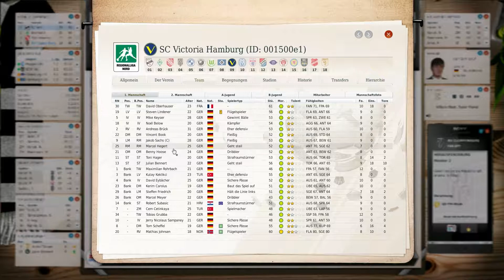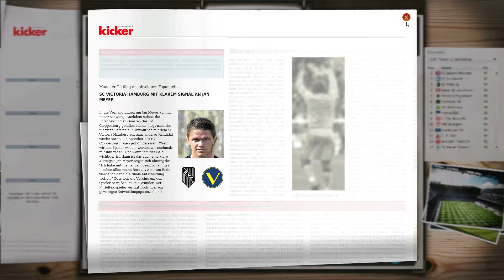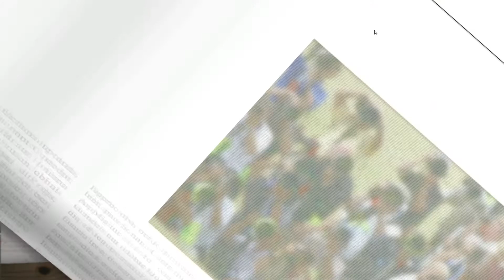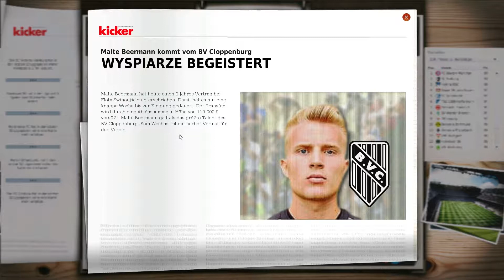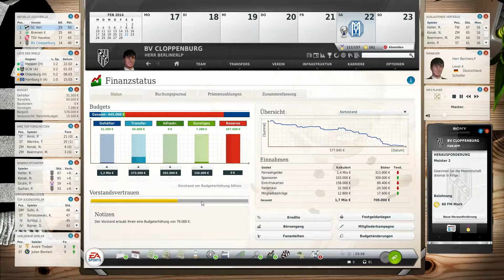Fußball Manager 13 | Let's Play #078 | Auf wiedersehen Beermann | FM13 LP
► Die erste Saison ist vorbei und die ist sogar besser gelaufen als
wir gedacht haben.Jetzt haben wir ein neues Ziel und das heißt aufsteigen,weil wir wollen auch mal in der 1 Liga Spielen.